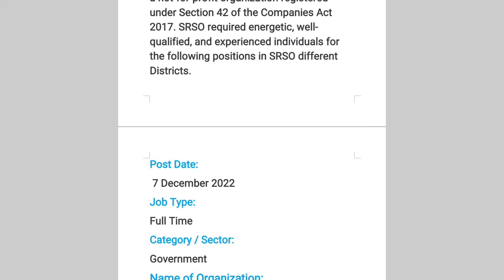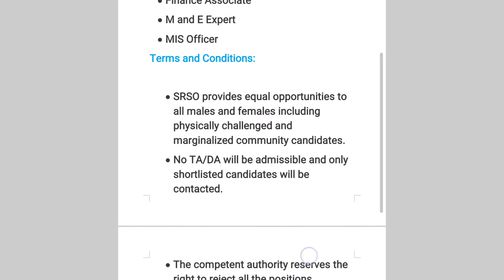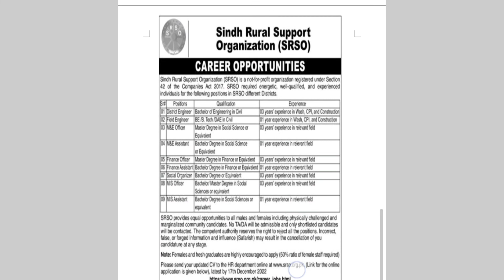Sindh rural support organization jobs, sindh rural support organization, jobs in pakistan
sindh government jobs 2022, government jobs 2022, health department sindh jobs 2022, Sindh govt jobs 2022, sindh budget 2022-23, sindh budget today, budget 2022-23 pakistan, Sindh govt budget 2022 23